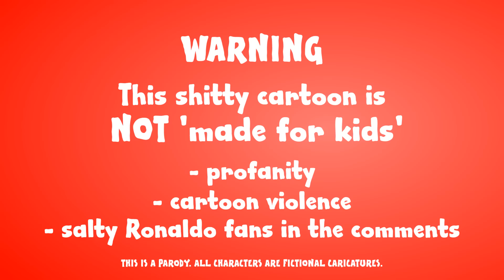🤯Footballers Attempt RONALDO'S INSANE GOAL!🤯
✋Please note: these shitty cartoons are not made for kids in any way. They contain profanity, cartoon violence and non-child themes✋

442oons was created by me... Dean Stobbart! I do the voices/scripts/ideas/directing/editing/characters blah blah blah ... and now I've got four animators doing all the hard work, the animation...
Bravo Sam Dunscombe, Mike Myler, James Williams and Karl Hargreaves (Karl does the art these days ... which is why it looks better)